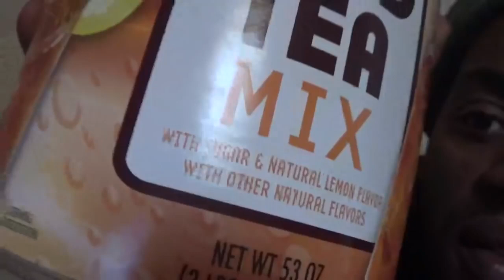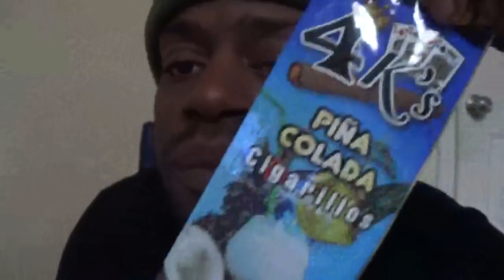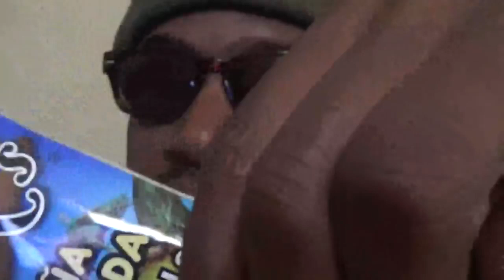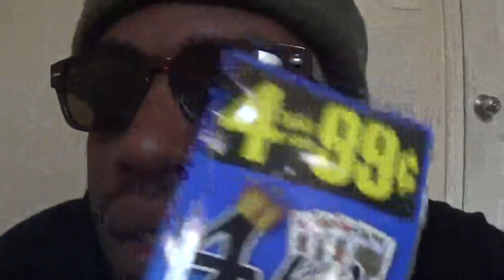sweet iced tea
I am using this channel to reupload most of bucharestdadon's videos. Some may also know him as buuchasounds or kuscheligasmr.